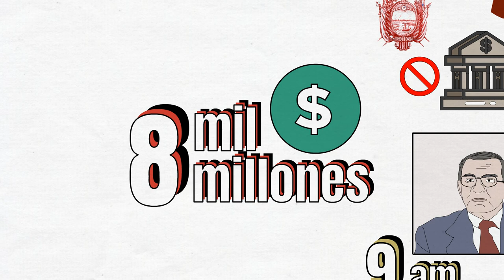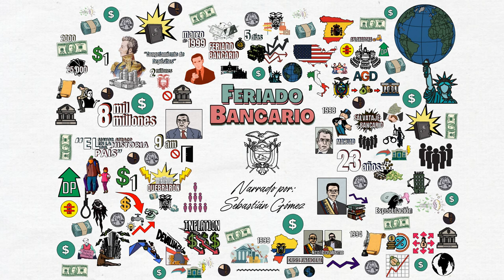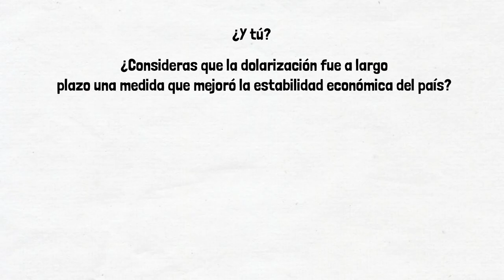Feriado Bancario en Ecuador | Historia, Resumen, Causas y Consecuencias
En 4 minutos te contamos la historia del Feriado Bancario en Ecuador, sus causas y sus consecuencias. Un resumen detallado del año 1999 donde se produjo la mayor crisis financiera y social en Ecuador. La crisis financiera se originó en el gobierno de Sixto Durán Ballén y Alberto Dahik, los promotores del neoliberalismo en Ecuador. En 1994 crearon la Ley de Instituciones Financieras, que liberalizó las tasas de interés y permitió la libre circulación de capitales y el aumento de los créditos vinculados, que proliferaron sin control. Esta situación generó especulación, fuga de capitales y quiebra de bancos. Las políticas del entonces presidente de la República, Jamil Mahuad, agudizaron aún más la crisis. En 1998, el poder financiero se volvió evidente. Banqueros como Fernando Aspiazu financiaron la campaña de Mahuad y otros formaron parte de su gabinete. Se establecieron políticas de “salvataje bancario” que permitieron la entrega de créditos millonarios a la banca, a través de instituciones públicas. En el Congreso Nacional, la famosa “aplanadora”, conformada por el Partido Social Cristiano y la Democracia Popular, creó leyes e  instituciones, como la Agencia de Garantía de Depósitos (AGD), para que el Estado se haga cargo de las deudas de la banca privada. El 8 de marzo de 1999, se declaró un “feriado bancario” de 24 horas, que finalmente duró 5 días. Todas las operaciones financieras estaban suspendidas. Mientras tanto, Mahuad decretó un “congelamiento de depósitos” por 1 año, de las cuentas de más de 2 millones de sucres. Las consecuencias fueron terribles: inflación, devaluación, recesión, quiebra de empresas, desempleo, mayor pobreza e indigencia, muertes, suicidios y la mayor ola migratoria de la historia del país. La inestabilidad económica dio origen al mayor éxodo migratorio en la historia del Ecuador. La ola migratoria se concentró principalmente en el noreste de Estados Unidos, al igual que en España e Italia. Algunas diásporas y comunidades ecuatorianas nacieron en algunas ciudades del mundo como consecuencia de la crisis migratoria, encontrándose las  principales en Nueva York, Madrid y Milán. Te contamos toda la historia en nuestro video!

¿Qué esperas? ¡SUMÉRGETE EN LA HISTORIA!

¡Puedes contribuir en este proceso de aprendizaje!

CRÉDITOS

Guion: Se. Rosales

MÚSICA
Música proporcionada por

| SÍGUENOS |
¡SUMÉRGETE EN LA HISTORIA!